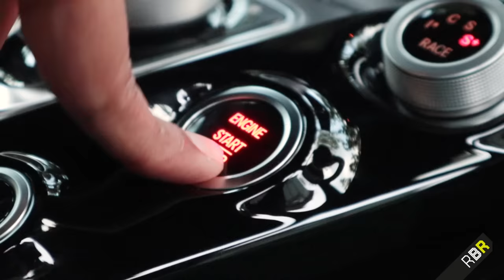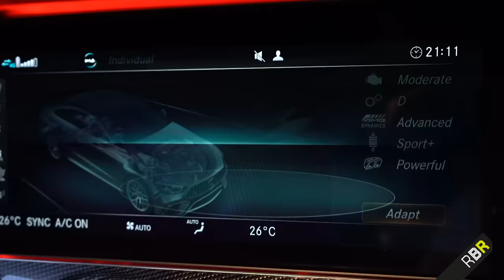Mr AMG on the GT 63S! 10,000 Mile Review + GT 73!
Welcome back to RBR and to AMG’s most important modern release. This car may seem like just another fast saloon for AMG customers, but it’s much more, this is a car that unifies two separate sides of AMG. Mercedes AMG has historically always had two main product lines: Brutal Mercedes Saloons, like the red pig, Hammer, and modern E63S and the Pure Sports cars, the 300SL, SLS AMG and AMG GT!

But this GT 4 door is the first product, to unify those two worlds into one single vehicle, with the greatest breadth of ability that any AMG has ever had.

Historically the fastest AMG saloon has always been the E63, the modern one with 612BHP from the 4.0 Bi Turbo, going to all four wheels as well as the famed drift mode it introduced  beginning a trend amongst its rivals So the question for the GT63S is: how does one top what’s already one of the worlds the prime performance saloons? And that’s what we look at today!

And the differences vs E63 are significant: 640BHP power, use of Carbon reinforced plastic, increased rigidity, Active Aero from AMG GT R and even the rear wheel steering as introduced in that car.

All of this allowed the car to hit  7:25:41 on the Ring, making it the most powerful four seater on the ring! That means it’s as fast as an SLS Black Series and Ferrari enzo, while being faster than the 812 superfast, and Porsche Carrera GT… in a 2 tonne 5 seater family car!

But after 10,000 miles: did I find it to be enough vs E63S? Today we explore:

- AMG Fast Saloon brief history
- The Current E63S
- GT63S changes vs E63
- Design changes
- Aerodynamics
- Suspension and dynamics
- Light weight materials
- Different specs
- The GT63S Edition 1
- The GT43 and GT53 - Why?
- The 800BHP Future - GT73 Hybrid
- Long Term Review - Things I loved and hated
- DRIFT MODE!
- 0-60 Launch Control Speed
- Full driving review
- Conclusion

Up next on on RBR is a number of world Premieres!! :)

Also check my instagram below for the full Month’s filming schedule!!  In my highlights

CARBON WHEEL: Get in touch with ROK Studio!

Credits:

Sega’s Sonic Mania for the Sonic Sprites, and movie for sounds.
Footagecrate.com for effects!

Please note all driving shots have been sped up or filmed on closed roads.